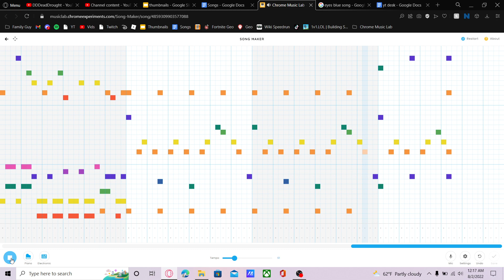Undertale - Fallen Down - Chrome Music Lab (Link In Desk)